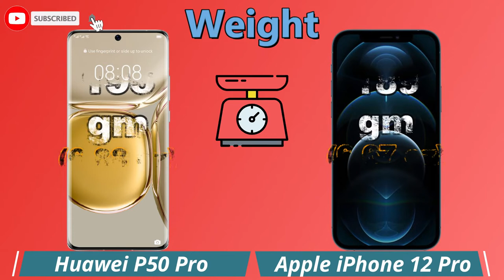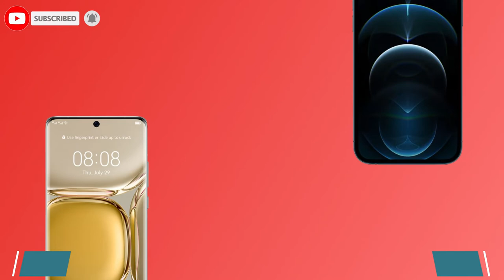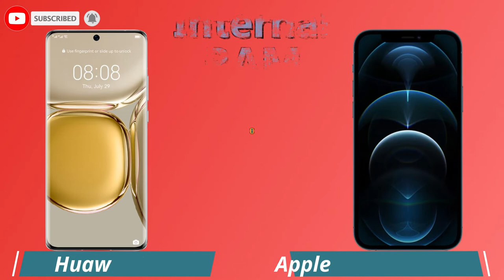Huawei P50 Pro vs Apple iPhone 12 pro Full Comparison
This is a detail Huawei P50 Pro first look as we give a full review with Huawei P50 Pro hands on specifications and Huawei P50 Pro feature.
You'll see the specs under the cover of the Huawei P50 Pro comparison review and Huawei P50 Pro unboxing all specs.
let us hear your Huawei P50 Pro first impressions and the different Huawei P50 Pro tests you carry out in the comments below. when right spec compare it with the
Huawei P50 Pro smartphone.

This is a detail Apple iPhone 12 Pro first look as we give a full review with Apple iPhone 12 Pro hands on specifications and Apple iPhone 12 Pro feature.
You'll see the specs under the cover of the Apple iPhone 12 Pro comparison review and Apple iPhone 12 Pro unboxing all specs.
let us hear Apple iPhone 12 Pro impressions and the different Apple iPhone 12 Pro tests you carry out in the comments below. when right spec compare it with the
Apple iPhone 12 Pro smartphone.

Huawei P50 Pro VS Apple iPhone 12 Pro specifications
Apple iPhone 12 Pro vs P50 Pro specifications
iPhone 12 Pro vs Huawei P50 Pro comparison
Huawei P50 Pro vs iPhone 12 Pro

Huawei P50 Pro review and features
📅 Coming soon. Exp. release 2021, August 12
🎮 Chipset Kirin 9000 (5 nm) Processor
⚙ Platform HarmonyOS 2.0
💾 Storage Size 128GB 8GB RAM, 256GB 8GB RAM, 512GB 8GB RAM, 512GB 12GB RAM
📺 Infrared Port
   FM Radio
💲 Huawei P50 Pro 800 EUR

😒 ✋ CONS ✋ 😒
❌ microSD Memory Card
❌ 3.5mm jack
📺 Infrared Port

Apple iPhone 12 pro review and features
📅 Available. Released 2020, November 13
📱 Screen Size 6.1 inchesApple GPU (4-core graphics)Graphics Mali-G77 MC9
🎮 Chipset Apple A14 Bionic (5 nm+) Processor
⚙ Platform iOS 14

💲 Apple iPhone 12 pro price ₹ 109,990/-

😒 ✋ CONS ✋ 😒
❌ 3.5mm jack
❌ FM Radio
❌ Infrared Port
❌ Refresh Rate